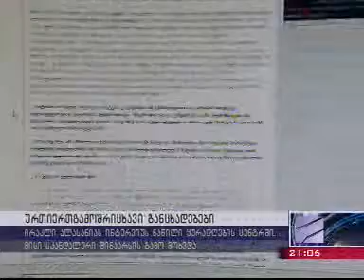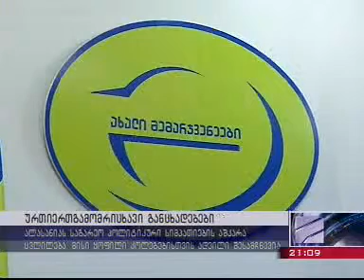Alasania VS NATO